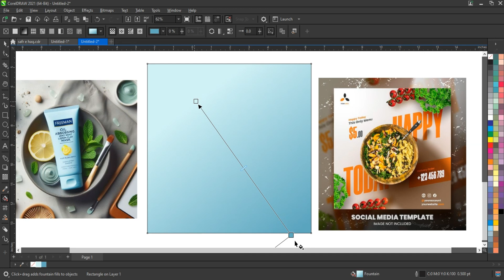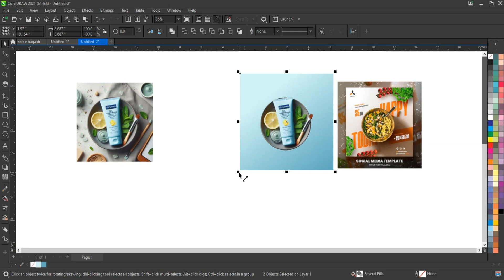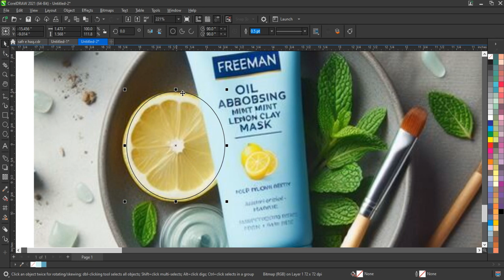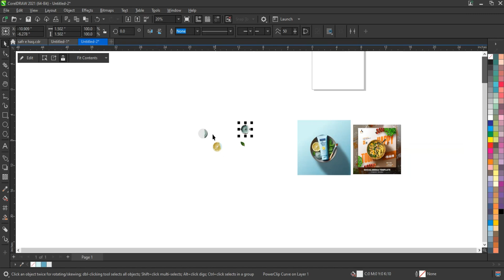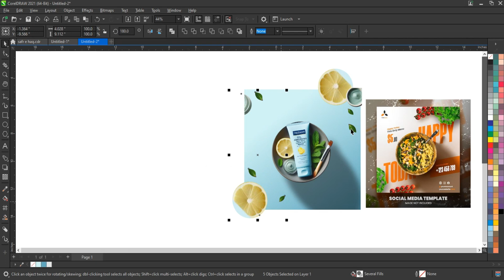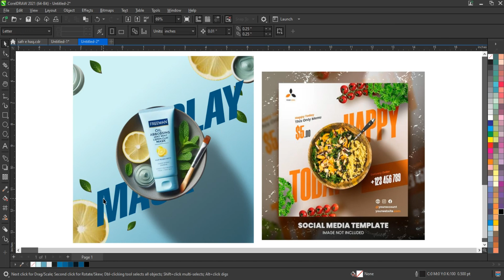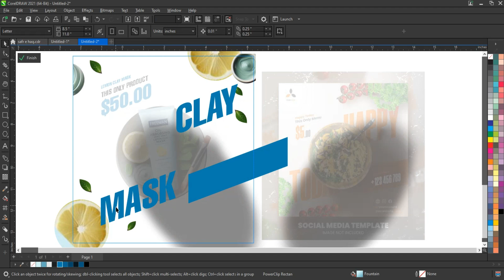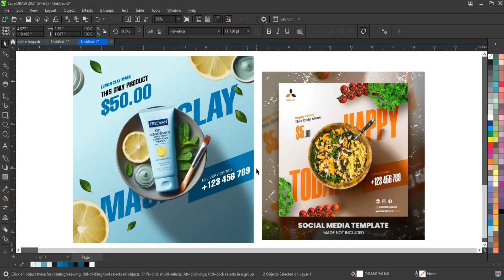Social Media Graphics: Ultimate Step by Step Guide (2024) - CorelDRAW Full Course - Ahsan Sabri